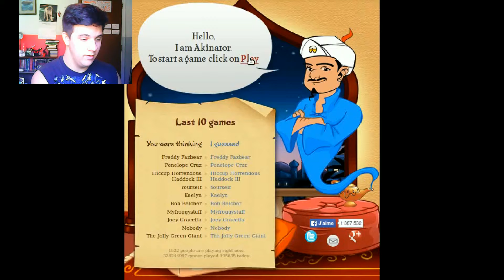The Akinator Is Too Smart For Me!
Tada! No idea why I did this, I just had no idea what to do xP
If you wanna try, just go to en.akinator.com